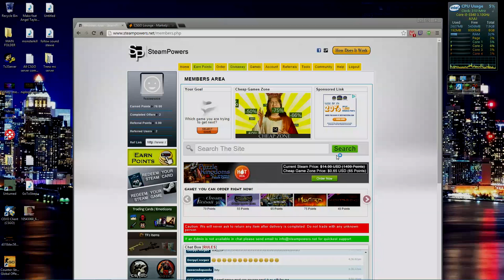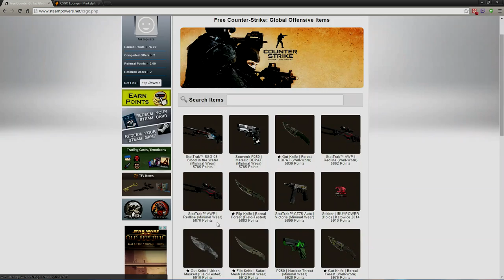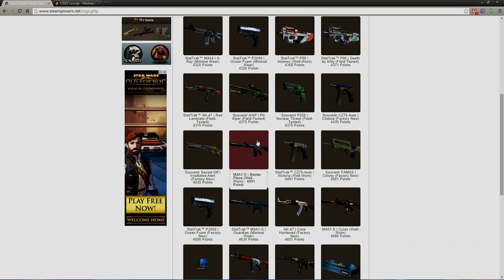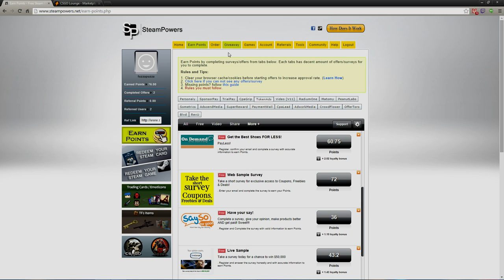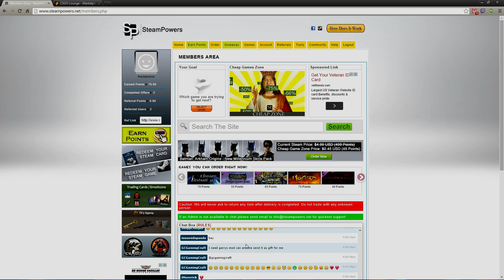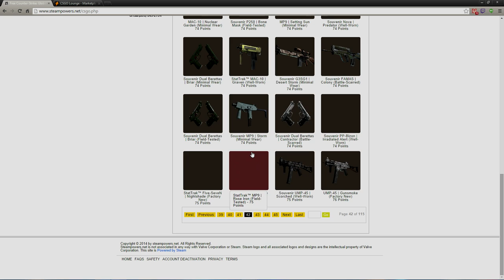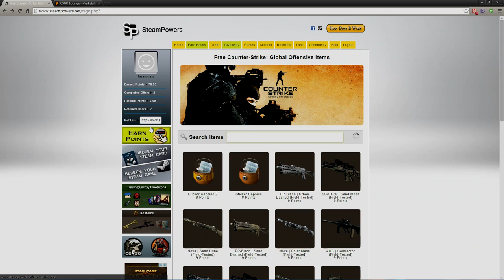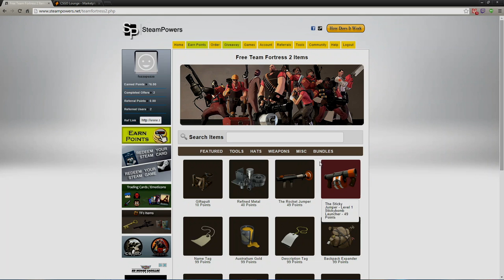How To Get Free Counter-Strike: Global Offensive Weapon Skins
♦ My Refer Link Use this so we both get more points -
♦ This is 100 percent legit no scam i swear you can trust me i prove it all in the video and i hope you all enjoy this helpful tip dont forget to subscribe and leave a like and tell me some stuff on what you get for skins or games id like to know and dont forget to refer me by this link!!